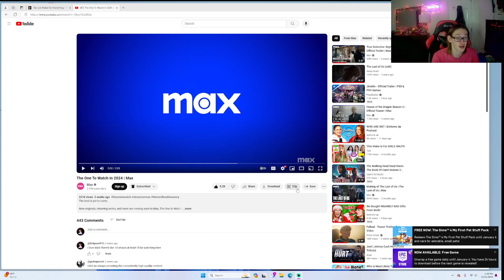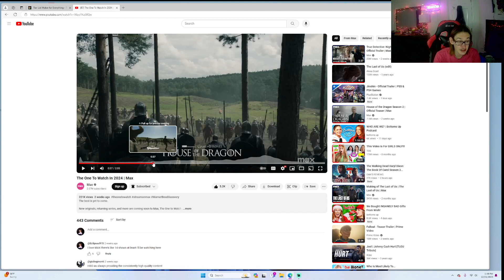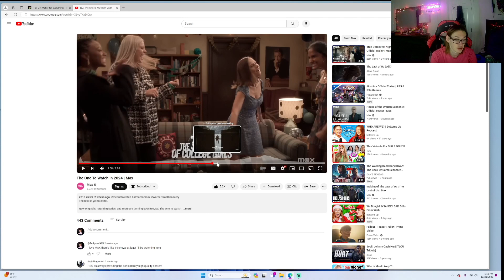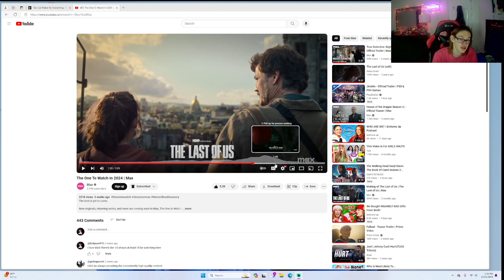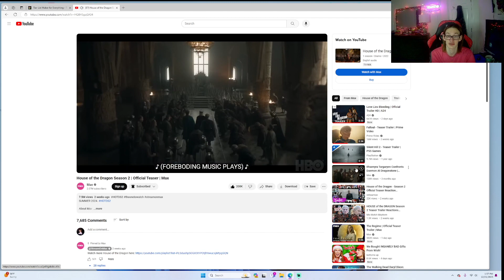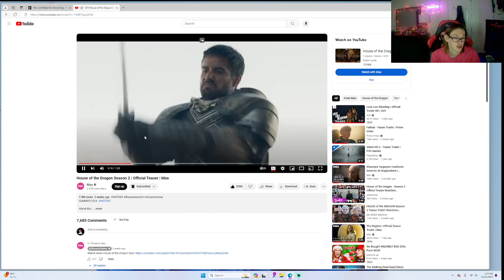MAX in 2024